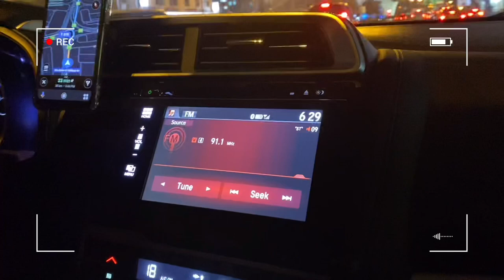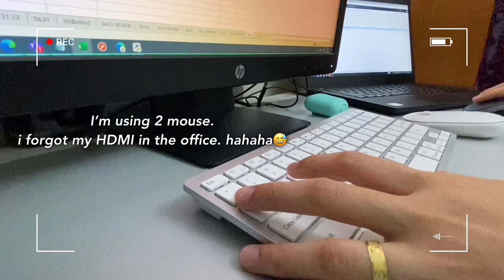Random Vlog| 🌃 Sheik Zayed, Work 💻, Chill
Hey there!

It’s my first ever vlog.hahaha Just want to try vlogging this 2022. So challenging yet fun videoing and editing. ❤️ will make sure to make my next vlog more nice and longer. Just did one minute blog this time.

Video editing: Imovie and phonto app